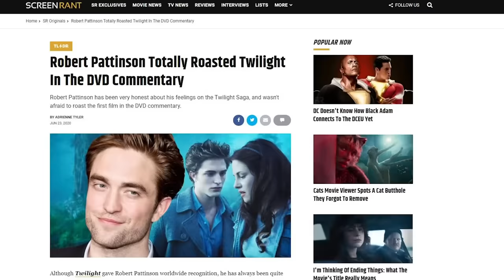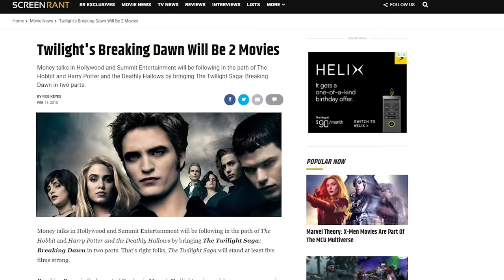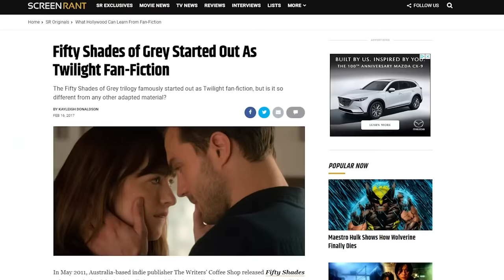Ultimate Twilight Saga Pitch Meeting Compilation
Every Twilight Pitch Meeting in chronological order

Chapters:
0:00 Twilight
4:41 New Moon
10:43 Eclipse
16:56 Breaking Dawn Part 1 & 2